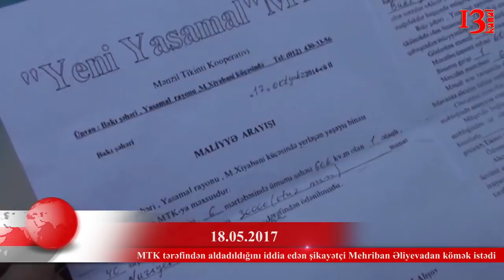“Mən bıçaq götürüb ona dedim ki: "Ya səni öldürəcəm, ya da özümü” - Nuray Nuriyeva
Nuray Nuriyeva 2015-ci ildə Yeni Yasamal MTK-dan 33 min manata mənzil aldığını deyib. Bina rəhbərliyi Nuray bildirb ki o, 2 aydan sonra evin təmirinə başlaya bilər.Amma bina rəhbərliyi buna imkan verməyib.Nuray Nuriyeva bundan sonra Korrupsiyay Qarşı Mübarizə İdarəsinə şikayət edib. Şikayətdən sonra məlum olub ki, ev iki nəfərə satılıb. Nuray Nuriyevanın əsas şikayəti Yeni Yasamal MTK-nın sahibi Cahangir Alışovdandır. Şikayətçi xanımın sözlərinə görə, hazırda Cahangir Alışov onu və anasını təhdid edir. Kanal 13 məsələ ilə bağlı qarşı tərəfin mövqeyini də işıqlandırmağa hazırdı.